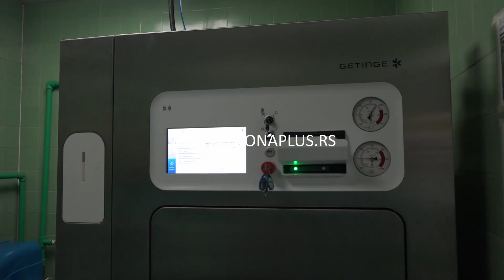PIROT NOVI APARATI I KOMBI ZA PREVOZ PACIJENATA NA HEMODIJALIZU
Pirotskoj bolnici stigla je nova, vredna medicinska oprema. Kroz saradnju sa ministarstvom zdravlja i društveno odgovornim kompanijama nabavljeno je i specijalizovano vozilo za pacijente na dijalizi.